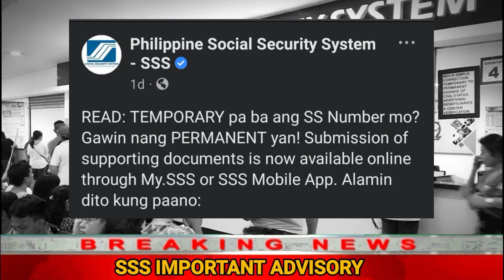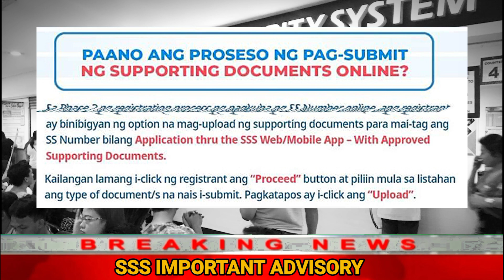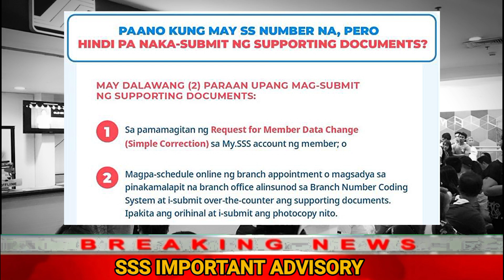SSS MEMBERS MAY IMPORTANTENG DAPAT GAWIN! PARA KAYO AY MAKATANGGAP NA! || KAPAPASOK NA SSS ADVISORY!